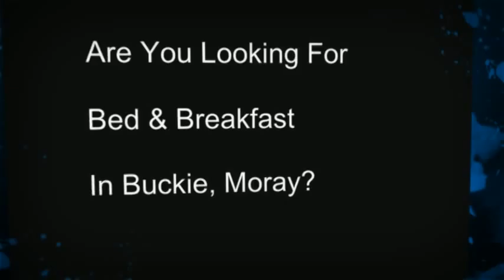Craib-stone B&B, Buckie Moray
Craib-stone B&B for your Bed and Breakfast stay in Buckie, Moray, Scotland. Excellent accommodation with many visitor attractions nearby.